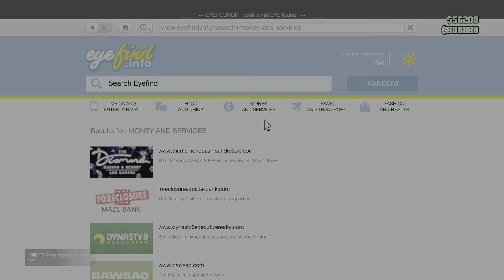GTA 5 DLC Gameplay Bottom Dollar Bounty Hunting PS5